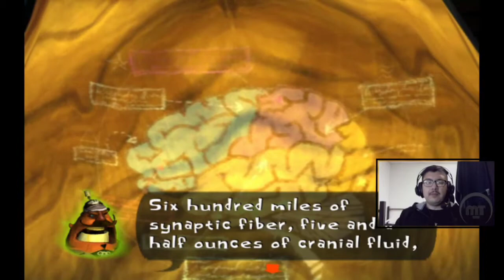Dogen's comin' yo! - Say Psych Right Now: Let's Play Psychonauts - 01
It's finally here! The next Let's Play. This time around I'm playing Psychonauts! This is the first Let's Play where I've already played the game before. However, it's been about 15(!) years since I played it. So other than a couple characters and some moments, it's all new for me. This first episode is more of an introduction and tech test to make sure my current gear could handle it. Next episode, we're really digging in!